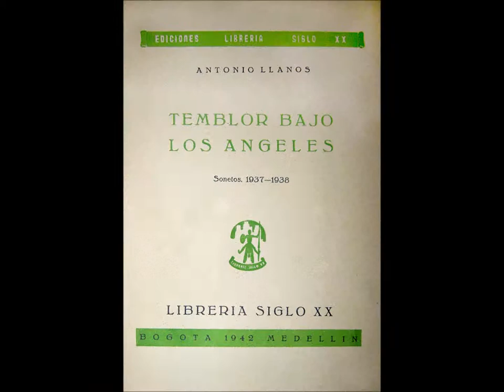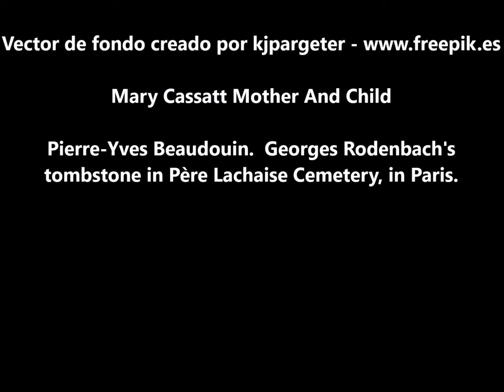"Casa Paterna" Antonio Llanos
Antonio Llanos (Santiago de Cali, Valle del Cauca, Colombia, 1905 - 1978), cuarenta de los cuales vivió entre el dolor y la locura. En los años cincuenta había comenzado a padecer una enfermedad que le impedía estar de pie; luego enfermó definitivamente de la razón, iniciando un itinerario que comenzó en el hotel Alférez Real y terminó en el hospital San Isidro, transitando otras casas de salud y varios lugares de miseria. Con él fallecía el hombre que un refinado grupo de vallecaucanos consideraba su poeta; con él desaparecía la atormentada figura que habiendo logrado equilibrados poemas para cantar el paisaje de su tierra, tuvo que recluirse en una ciudad que odiaba y le llevó a la locura.

Hay en los poemas de Llanos una constante: el mundo exterior es hermoso porque no sufre como el hombre, y sus mejores poemas quizá sean aquellos que como en algunos de Silva, el recuerdo busca un lugar donde la vida puede ser feliz. Esos textos dejan un amargo en la boca: la felicidad ha sido el lugar de las desdichas. Al lado de los mejores lugares de la casa, de los sitios memorables, la madre llora repasando su infancia.

Ejerció el periodismo, llegando a ser director del Diario del Pacífico y fundador, junto a otros poetas caleños, de la Revista de Occidente. Fue director durante un corto periodo de la Biblioteca del Centenario.

De su obra poética dan cuenta sus libros y su participación en el movimiento Piedra y cielo junto a los poetas Jorge Rojas y Eduardo Carranza. Si bien su poesía ha sido definida como mística, el rasgo más evidente es la temática del dolor y la soledad como parte del paisaje del Valle del Cauca, no obstante la belleza que le atribuye de manera similar a Jorge Isaacs. "Casa paterna", "Los amigos de infancia" y "Retorno a la infancia", son algunos de sus poemas más conocidos.